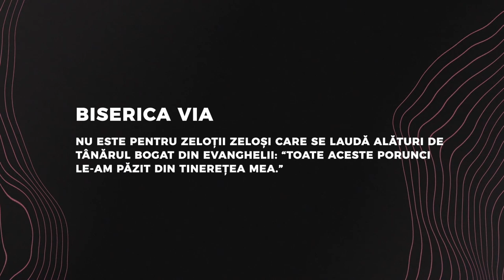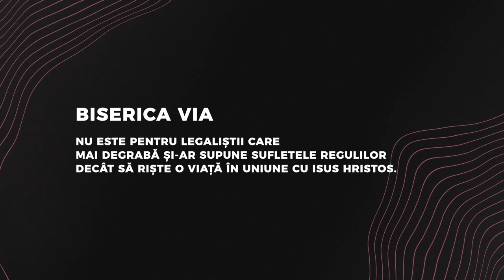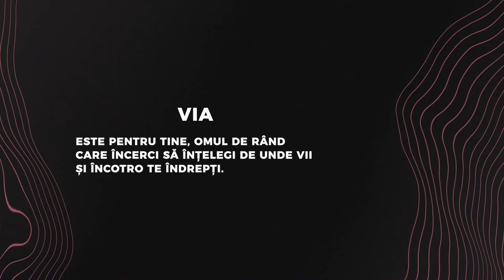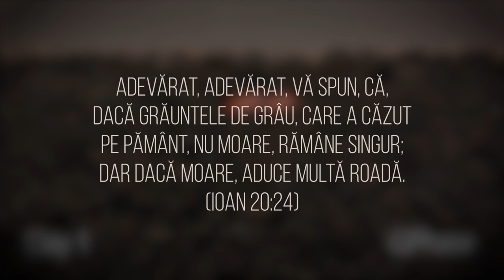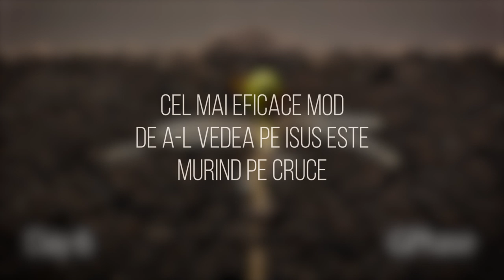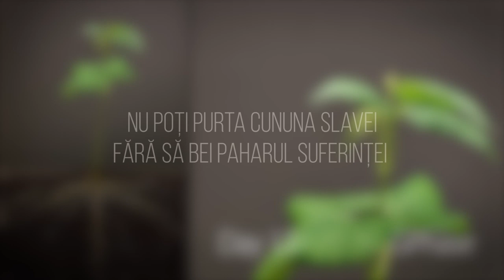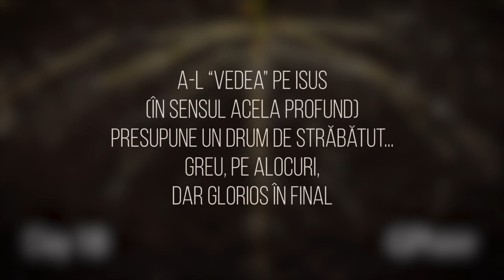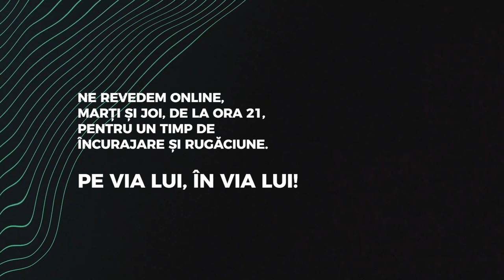VIA ONLINE / Ziua 13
Serviciul public de închinare al Bisericii VIA.

Alternativ, puteți viziona programul și in pagina dedicată din site-ul nostru